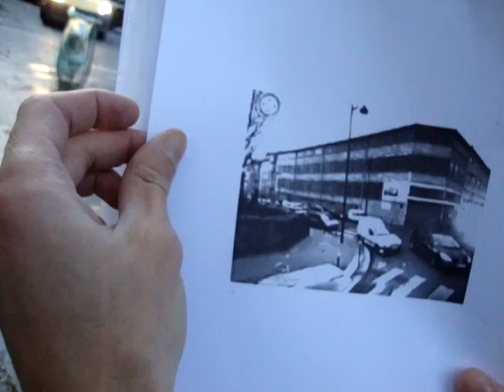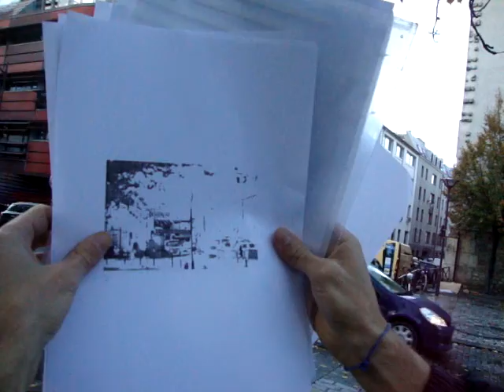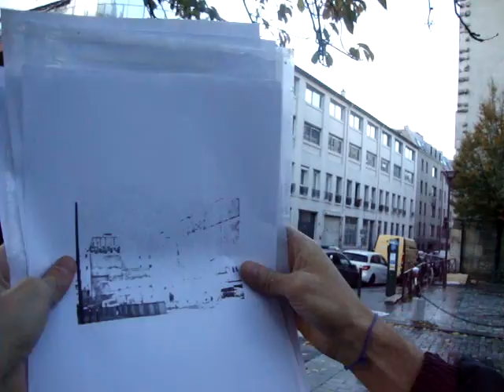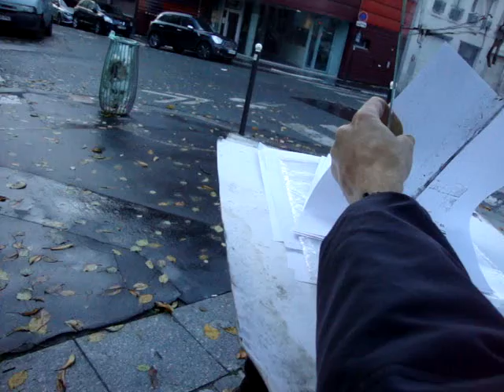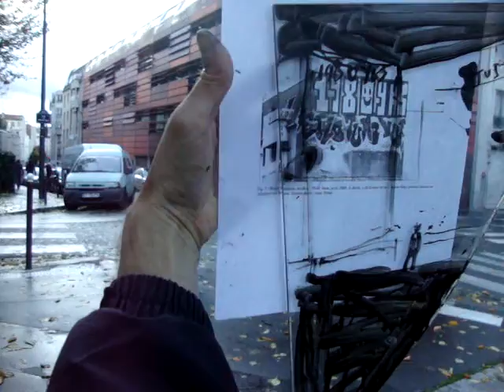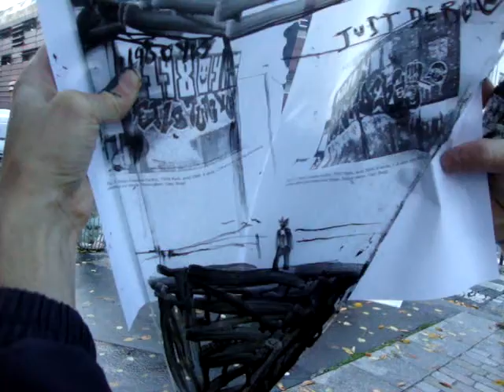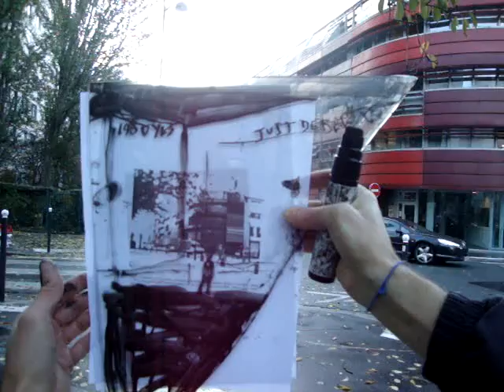Rue de la Fontaine-au-Roy n°1